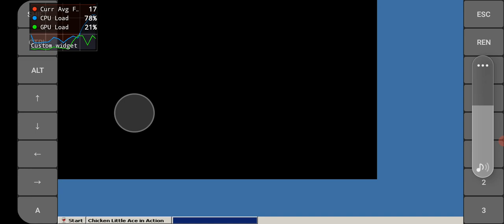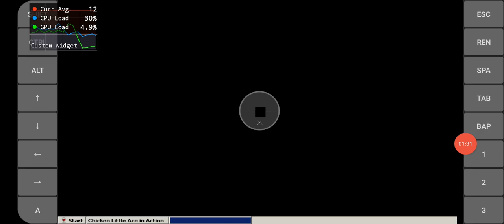exagear محاكي virgl overlay 0.0.8-Chicken Little Ace in Action on mali gpu low end device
exagear virgl overlay 0.0.8
wine 3.0 4in1
ram 3g
device: Samsung a20
gpu mali
android version 11
directx 9.0c

محاكي ويندوز على الاندرويد
محاكي العاب الويندوز على الاندرويد

exagear

emulation on low ed phone
aethersx2 speed up settings
galaxy a20

egg ns emulator on exynos
egg ns emulator on low end phones
egg ns emulator on mali gpu
redream emulator
dreamcast
ps2
playstation 2
playstation 3
playstation 4
playstation 5
dolphin emulator android
wii emulator on android
gamecube emulator
top ps2 games aethersx2 emulator
new ps2 emulator
nintendo switch emulator on android
top games for aethersx2 emulator
speed up settings aethersx2 emulator
rpcs3 emulator
ps3 emulator
rpcs3 emulator
playstation 3 emulator
emulation on android
wii u emulator
cemu emulator
yuzu emulator
exagear emulator
pc emulator
ppsspp
damonps2
wii emulation on android
wii emulation on exynos
emulation on exynos
emulators on a20
emulation on exynos
aethersx2 emulator full speed
aethersx2 emulator settings for low phone
aethersx2 emulator setting for exynos
aethersx2 emulator for mali gpu
play! emulator
egg ns emulator
xbox emulator